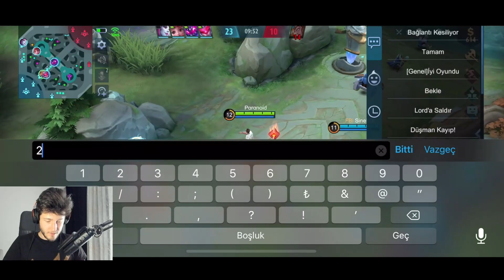BRUNO YENİ KOSTÜM - YAKTIN BİZİ GUINEVERE | Mobile Legends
Sıralı maçta Bruno oynadım. Keyifli seyirler.